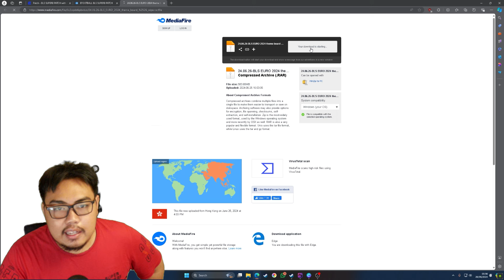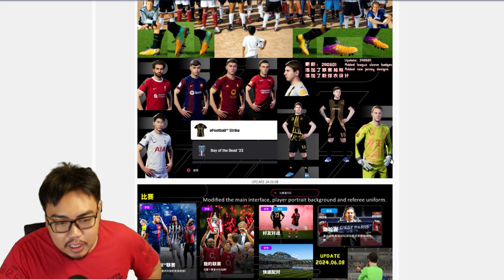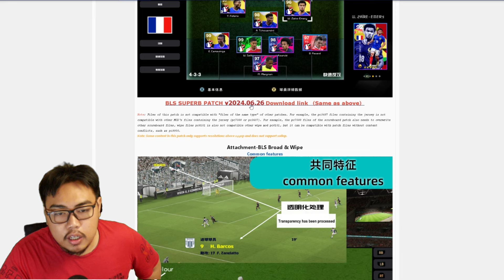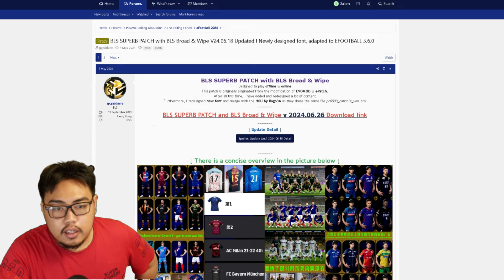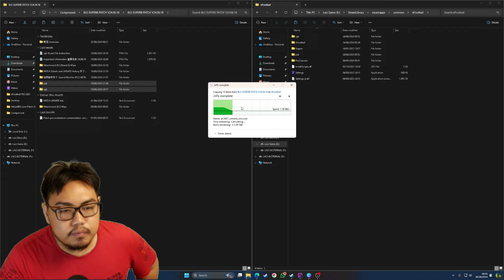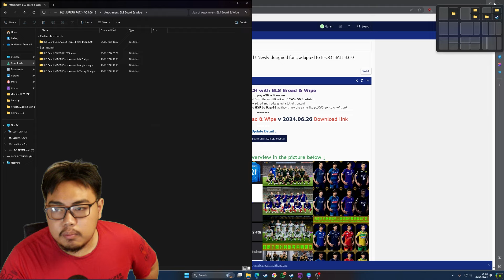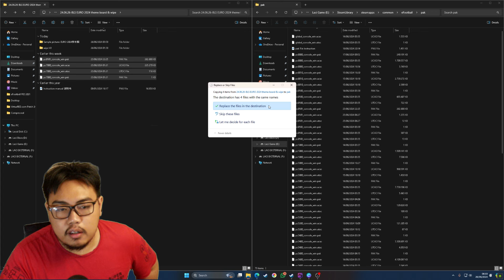PATCH EFOOTBALL 2024 FULL GIMMICK & AKSESORIS! COCOK BANGET BUAT MAIN ONLINE LIGA EFOOTBALL! 😍🤣👌